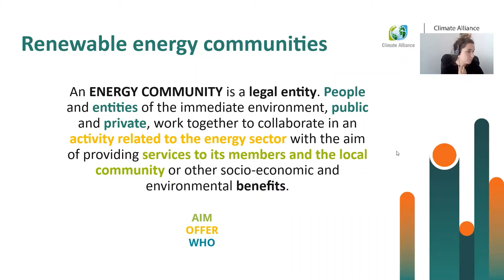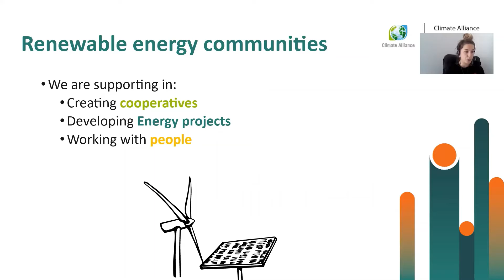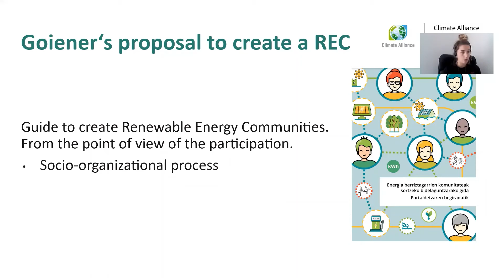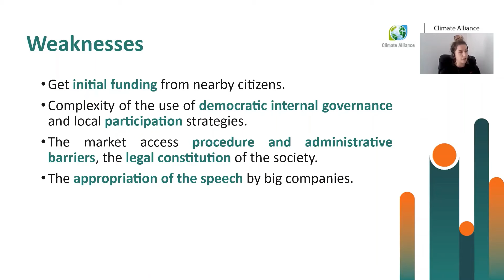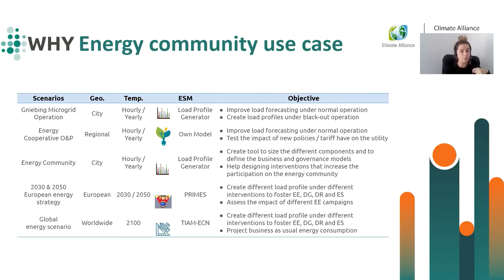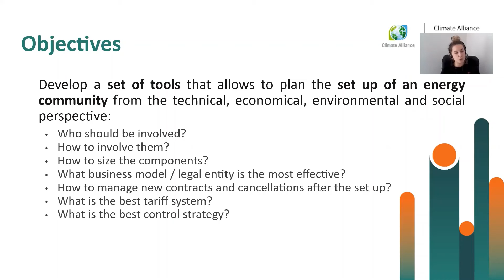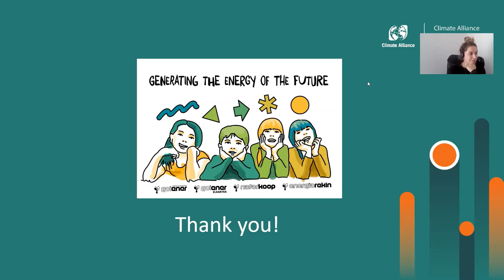How do energy cooperatives support energy communities on the regional scale?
Leire Astigarraga, Renewable Energy Engineer, Goiener

How can municipalities participate in energy communities? What are the bottlenecks and solutions? What tools and methods support forecasting energy demand to ensure energy system stability in a municipality? These are the core questions we seek to explore in this workshop with experts from municipalities, energy communities and cooperatives and researchers including energy system modellers.

The WHY Project has received funding from the European Union's Horizon 2020 research and innovation programme under Grant Agreement No 891943. The sole responsibility for the content of this video lies with the authors.